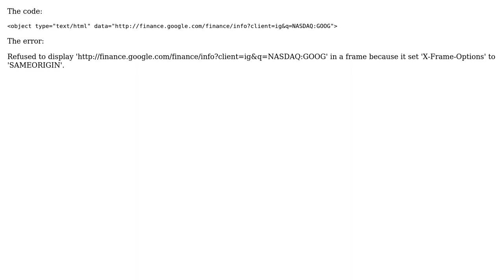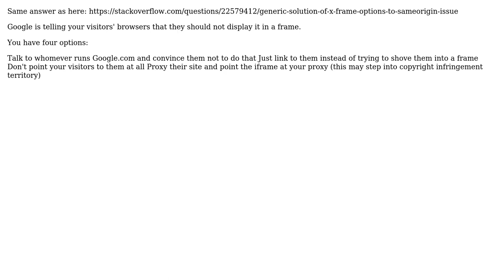I'm trying to embed text in my HTML using this code, but I keep getting this error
With thanks & praise to God, and with thanks to the many people who have made this project possible! | Content (except music & images) licensed under CC BY-SA | Music | Images & others | With thanks to user Richard Czechowski user drmosley and the Stack Exchange Network Trademarks are property of their respective owners. You are responsible for your own actions.